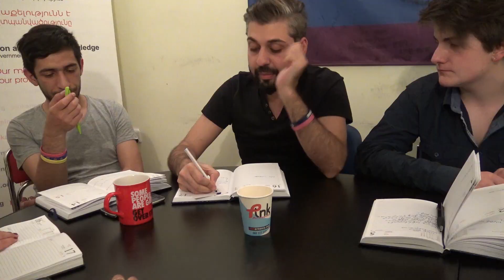Life Under The Rainbow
Mamikon is one of the few people in Armenia who is not afraid to openly speak about his sexual orientation. During his teenage years he had an inner struggle, which took him nearly two years to come out. Now he fights with the world outside to be accepted just the way he is; his desire is to form a peaceful life for the LGBT community and for himself.

Мамикон - один из немногих в Армении, кто не боится открыто говорить о своей сексуальной ориентации. В подростковом возрасте он боролся сам с собой, и ушло почти два года на то, чтобы понять себя. Теперь Мамикон борется с внешним миром, чтобы его принимали таким, какой он есть, и просто хочет мирной жизни для себя и ЛГБТ-сообщества.

Մամիկոնը Հայաստանում բնակվող այն քիչ մարդկանցից է, ով չի վախենում բարձրաձայնել իր սեռական կողմնորոշման մասին: 14-15 տարեկանում նա ներքին պայքարի մեջ էր իր դեմ. երկու տարի պահանջվեց, մինչև Մամիկոնն ընդունեց իրեն այպիսին, ինչպիսին կա: Հիմա պայքարն արտաքին աշխարհի հետ է: Նա խաղաղ կյանք է ցանկանում ԼԳԲՏ համայնքի ու իր համար: